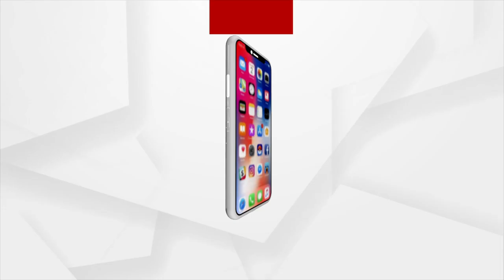କାଳିଆକୁ ଦେଖିବା ପାଇଁ ଶ୍ରୀମନ୍ଦିରରେ ଭକ୍ତଙ୍କ ଉତ୍ସାହ